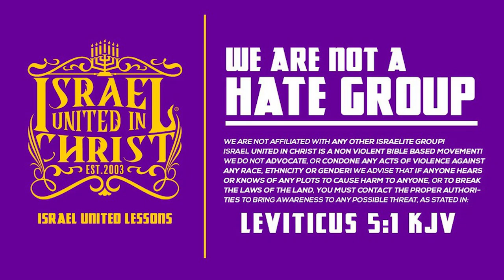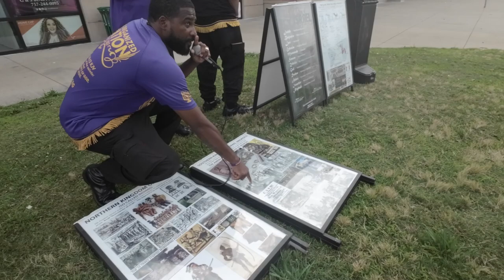Worshipping on Sunday is not Of GOD!